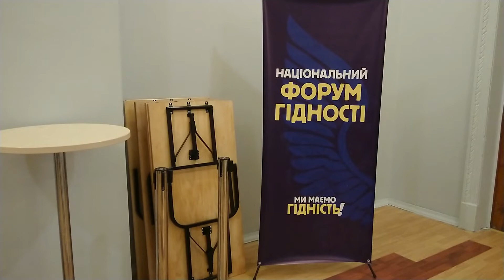⚡Волонтер Мирослав Гай - до українців!"Ні Капітуляції!" 🔰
🔴 Всеукраїнський "Національний форум Гідності".
Робоча група з організаційно-координаційних питань (секція з координації дій державницьких сил).
Слава Україні!